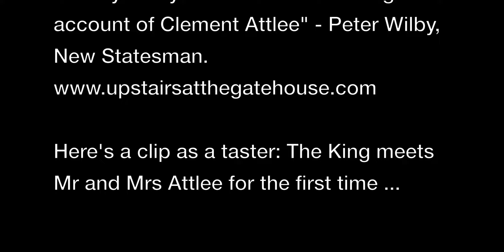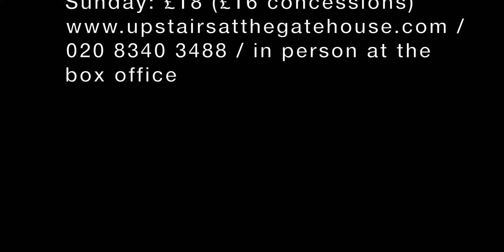A Modest Little Man video clip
Francis Beckett's play about the founder of the welfare state, A Modest little Man - Clement Attlee
Here's a clip as a taster: The King meets Mr and Mrs Attlee for the first time ...